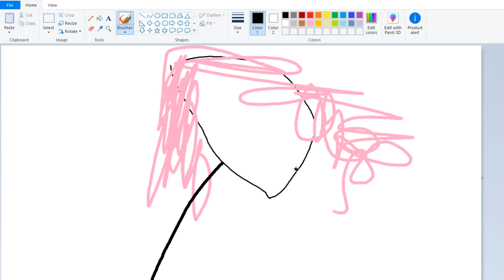I Only Traded The Arctic Reindeer To See What People Would Trade For It.. Roblox Adopt Me Trades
Today I saw what people were willing to trade for an arctic reindeer! spoiler, its a lot!